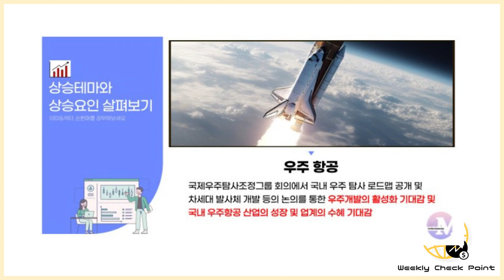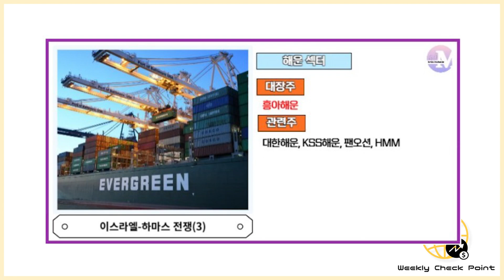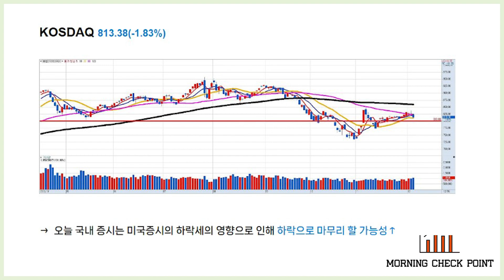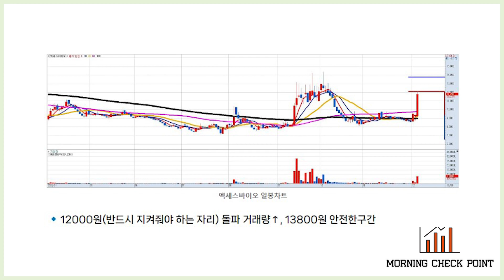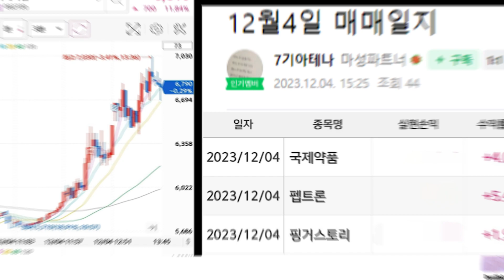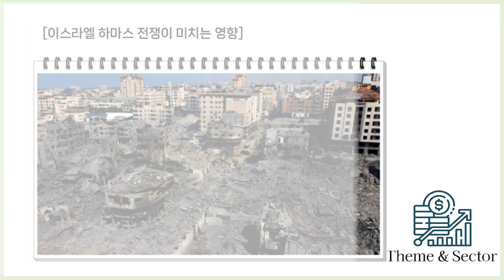주식초보자도 쉽게 따라할 수 있는 주식초고수 매매 루틴 대공개!!!